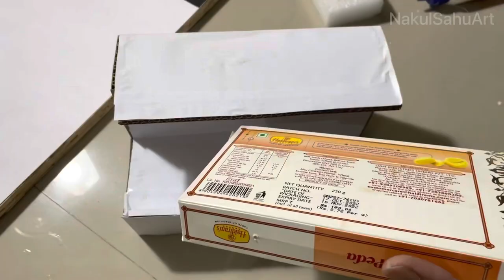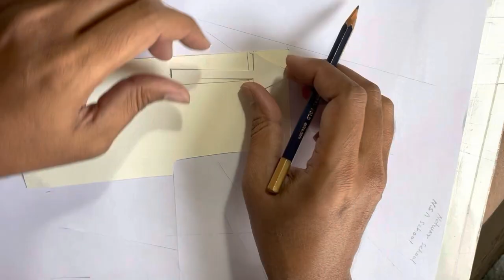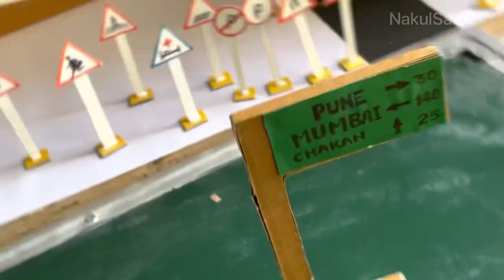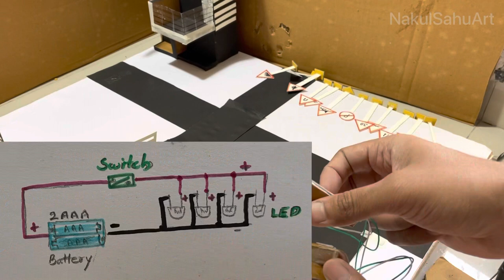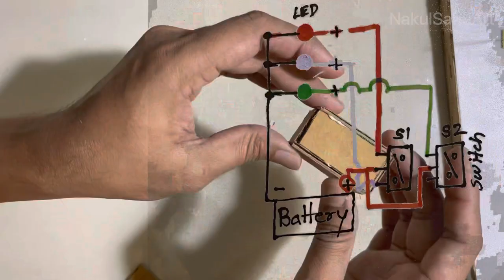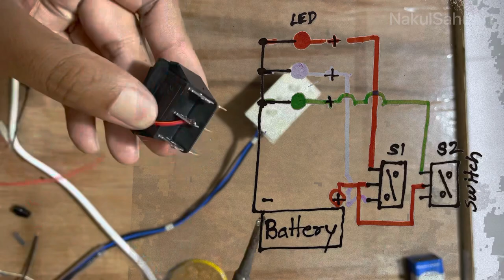Traffic signal & signs working model / Road signal school project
Hello Friends,
welcome to Nakul Sahu Art,
School projects से बच्चे project के message को बारीकी से समझ पाते हैं,
Project planing and Presentation develop होता है

इस school project में "Traffic sings" को cover करने का प्रयास किया गया है,
Traffic sings को जानना बहुत जरूरी है
इसका पालन कर हम दुर्घटनाओं से बच सकते हैं

इस project में हमने Basic Traffic signals को cover किया है जिसे बच्चे अपने आसपास देखते हैं
Road map भी school के आसपास का ही लिया है
Hope it will helpful for you.

Material Used-
Plywood -23x32 inch
Cardboard
craft paper
Led Lights
AAA Battery
Toy car

traffic signal project
traffic signal project working model
traffic signal project
traffic light project
ट्रैफिक सिग्नल प्रोजेक्ट
traffic signs project

Traffic signs_ signal working model / Road sign